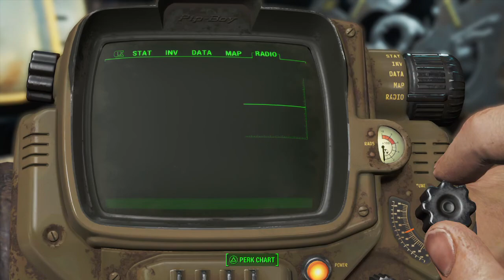Fallout 4 Pt. 2 (Alpha Hodge)